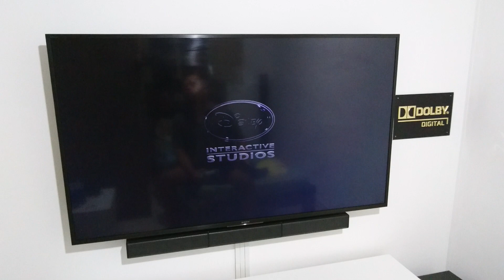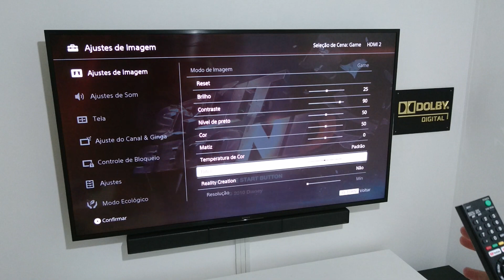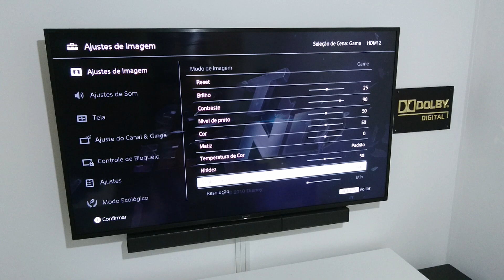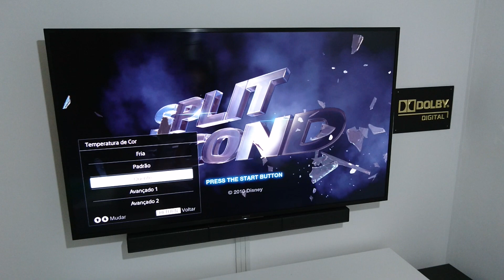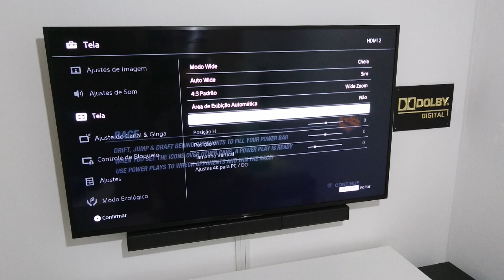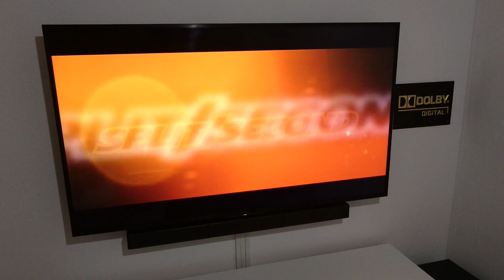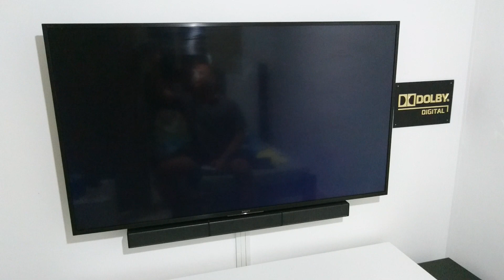TV SONY 4K - MODO GAME 🎮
Ativando GameMode na TV4K da Sony você obtém um melhor desempenho nos games, com uma melhor resposta.